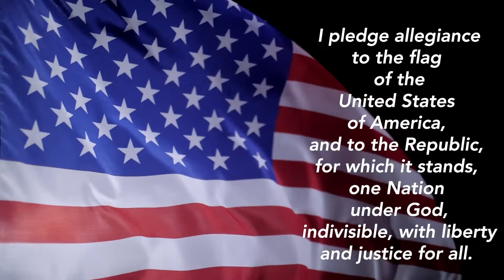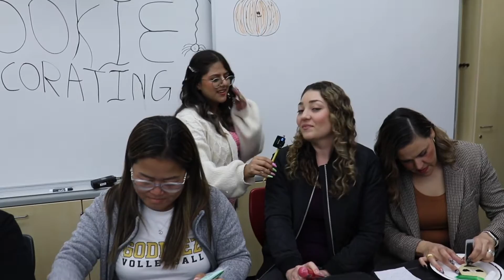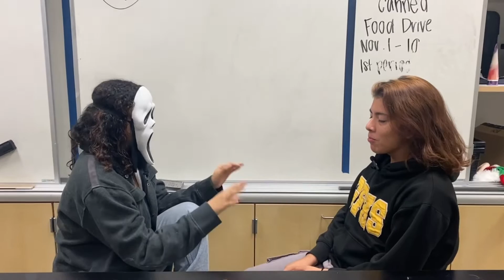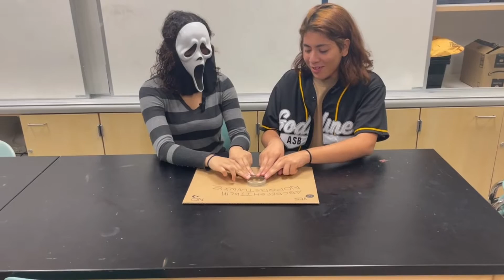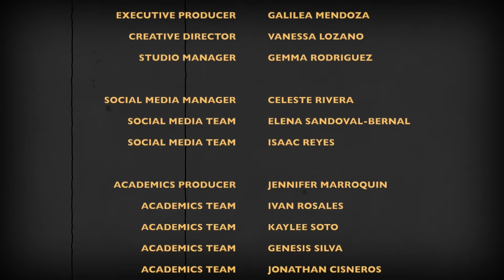October 28, 2022 (EP8)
00:00 Intro
00:26 Pledge of Allegiance
00:44 Morning Announcements
01:51 Girls Volleyball Recap & Interviews
04:46 More Announcements
06:18 Counselor Cookie Decorating
09:37 Spooky MythBusting
13:07 Pumpkin Decorating w/ Broadcast Students!!
16:15 Outro!! :) Please Subscribe